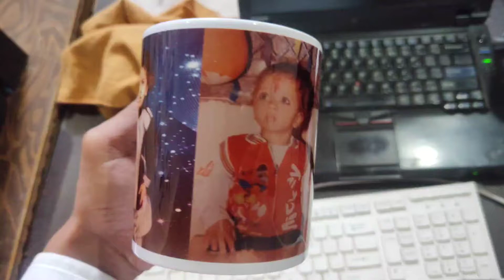Special_Gift For Birthday By OsemPrints